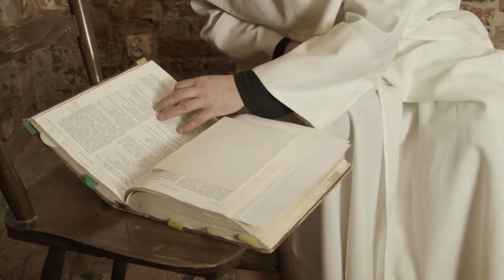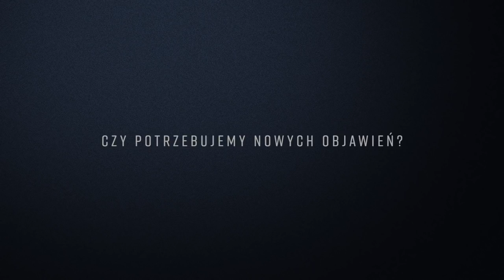PROROCTWO | Proroctwa o Polsce oraz przed czym ostrzega Fatima | dr Łaszewski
wypowiedź zarejestrowana 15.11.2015 roku w ramach zbierania materiałów do filmu "PROROCTWO"
zdjęcia: Marcin Zbroszczyk, Michał Narojczyk
dźwięk: Adam Cieplak

Wciąż liczymy na Waszą otwartość na projekt, który jest realizowany pro bono, jest dostępny bezpłatnie dla każdego, kto zechce go obejrzeć. Zarówno Fundacja, jak i producenci nie czerpią korzyści finansowych z dystrybucji filmu, a darowizny są wykorzystywane dla działań związanych z realizacją dzieła.

Wesprzyj nas abyśmy mogli ukończyć postprodukcję wszystkich wywiadów i opublikować je dla Ciebie oraz kontynuować tłoczenie płyt wysyłanych za darmo.

W tym odcinku z cyklu Proroctwo - całe rozmowy, dr Wincenty Łaszewski opowiada o tym czym jest zamieszczone w Dzienniczu św Faustyny proroctwo dla Polski, jak wypełnić to proroctwo i czy istnieją inne proroctwa o Polsce. Tłumacząc perspektywę objawień próbuje znaleźć klucz do zrozumienia mechanizmów działania proroctw, sięga do księgi Apokalipsy i stara się odnaleźć znaczenie wyrażeń "koniec czasów" oraz "wiosna Kościoła.

00:00 Intro
00:48 Jak odkryłem Proroctwo
28:52 Warstwy proroctw i objawień
36:38 Dlaczego proroctwa tylko katolickie
48:16 Czy Bóg może odebrać misję
01:00:52 Mechanizm wypełniania się proroctw
01:13:08 Odpowiedź jednostki na proroctwo
01:26:30 Głosy z Nieba w Polsce
01:43:22 Czy potrzebujemy nowych objawień
01:52:22 Czasy w których żyjemy
02:14:44 Outro